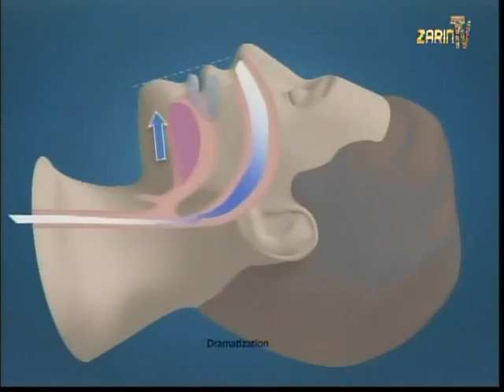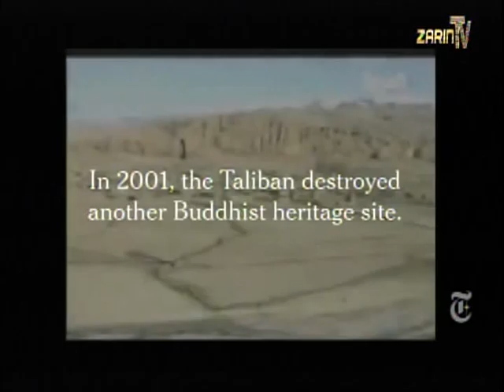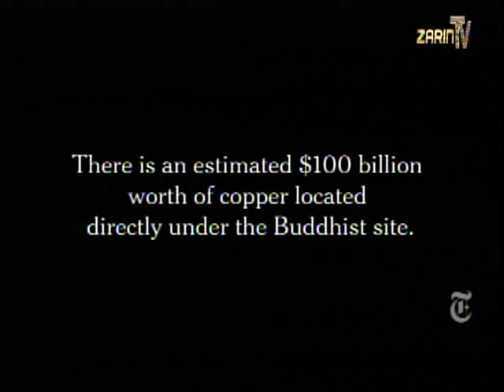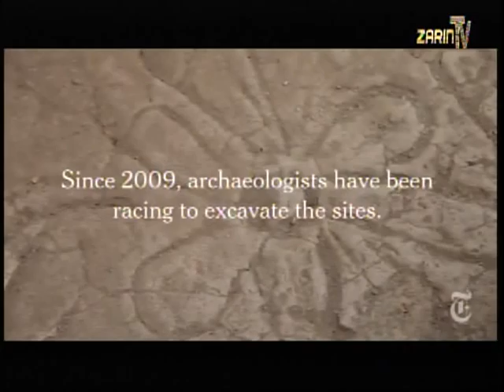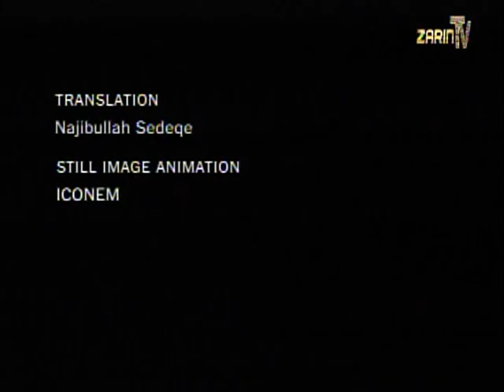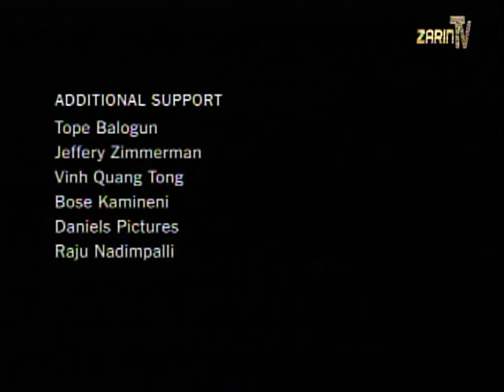Nazaneen on Zarin TV